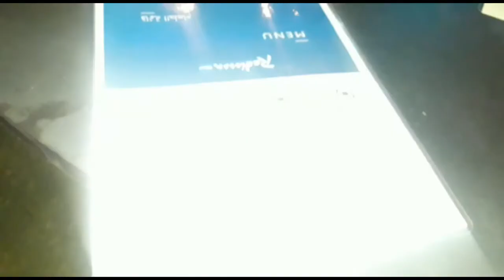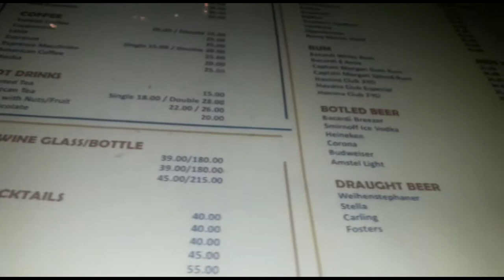КАК КУПИТЬ АЛКОГОЛЬ В ЭМИРАТАХ БЕЗ ЛИЦЕНЗИИ, СМОТРИМ БАССЕЙН В ОТЕЛЕ, ПОСИДИМ В БАРЕ, СУДОРОГА!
Радостная новость пришла, откуда не ждали, ура! Напитки теперь без лицензии! Посмотрим бассейн, сделаем заплыв после полугодичного перерыва, повисим на дорожке, потому что судорога схватила так крепко, что еле выбралась. И пойдем в бар, там очень веселое меню-квест. Как видим цены, делим на 3.68, чтоб получился доллар и умножаем на 7, чтобы узнать гривну. Другие валюты, гугл в помощь!